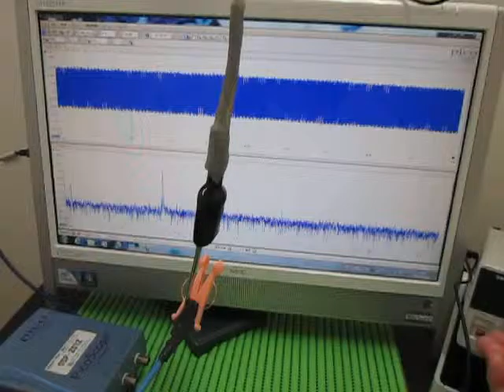超音波プローブ実験 Ultrasonic probe experiment